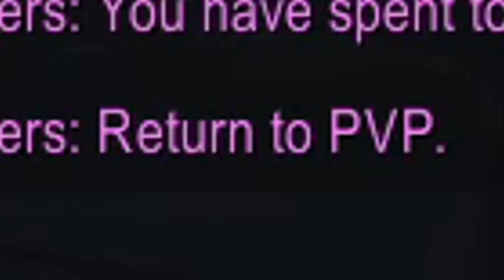TODAY IS THE DAY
We are 9 points away from the KSM goal! And we're going to try it by inviting a bunch of shadow priests (again) into a +20 key.
A lot of Hopium is required for this, but luckily we have plenty in reserve!